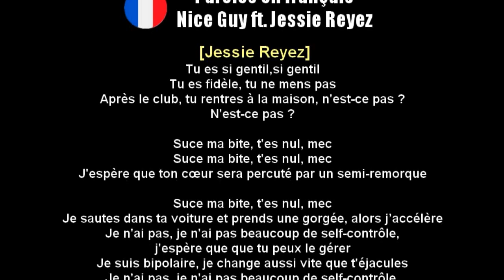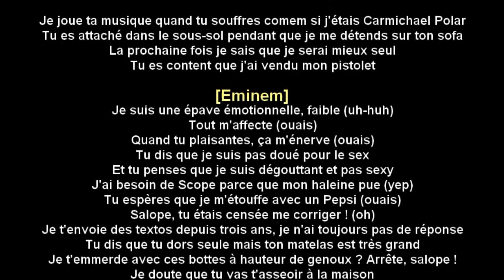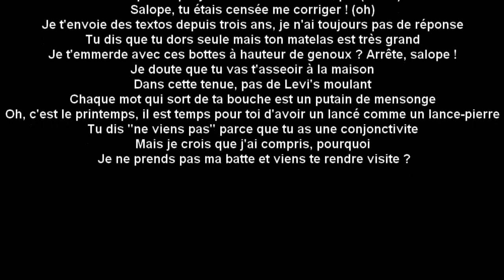Eminem - Nice Guy ft. Jessie Reyez (Traduction française)